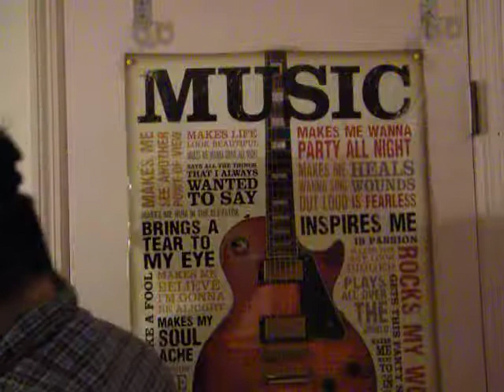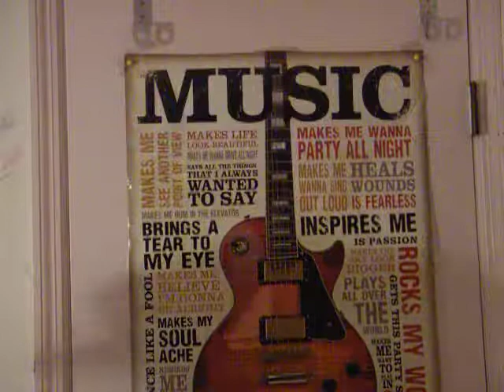Twenty Seventh Puppet Challenge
The puppet challenging with President George W. Bush and Butch Cactus (the cowboy). George Vs. Butch!